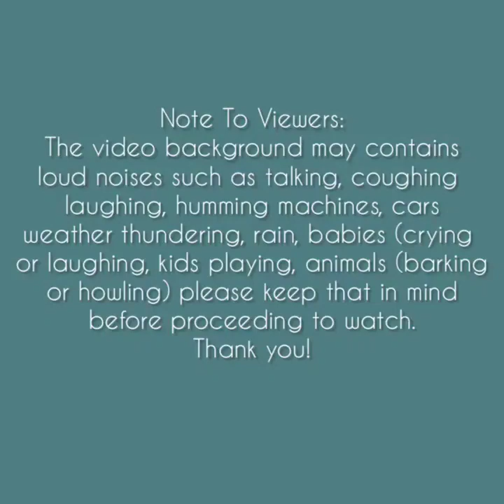Asmr | Buckwheat Ice Brick Crunches Eating Sounds [Solo: 423] Compilation *REQUESTED*